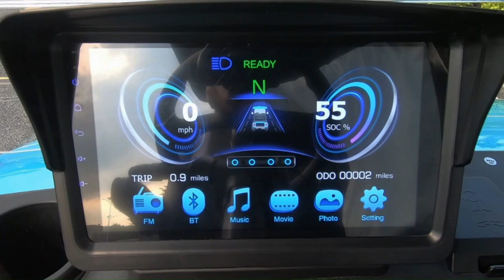Evolution D5 Golf Cart - Visit Central Coast Carts for Street Legal Golf Carts Sales and Service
Evolution D5 promo. Take a look at the new model of the Evolution D5